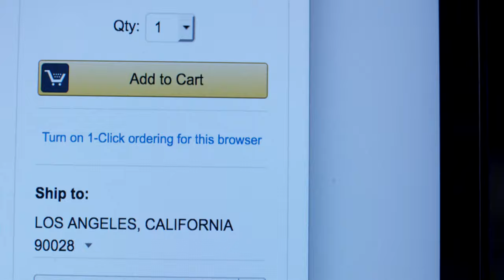Pillow Talk - Season 1 (Official Trailer)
After a nasty breakup, a heartbroken woman rediscovers herself through a late-night, drunken online purchase - a boyfriend pillow named Tom Hanks.

Breakups suck. It’s a universal truth. And we all deal with breakups in different ways... sleeping around, booze, voodoo dolls, yoga. Some of us even shop drunkenly online.

Enter April. Based on a true story, April goes through a terrible breakup, gets drunk, and orders an unlikely companion on Amazon... a boyfriend pillow. Which she promptly forgets about until he arrives two days later.

With the help of her new buddy-friend, April chooses to put her needs first and rediscovers her self-confidence, explores 30-something single life, and even opens her heart again -- all through the help of Tom Hanks the boyfriend pillow.